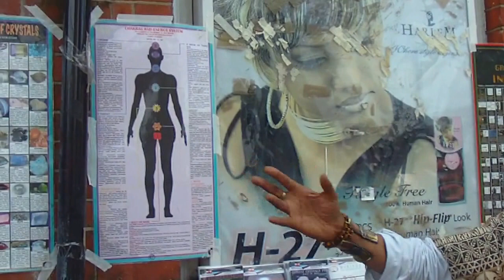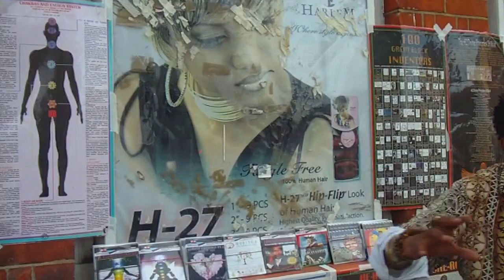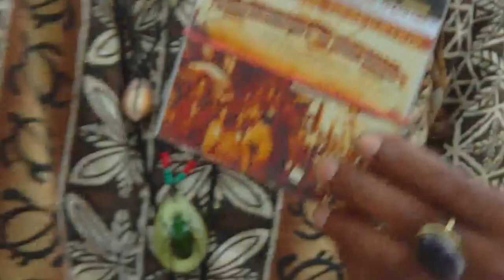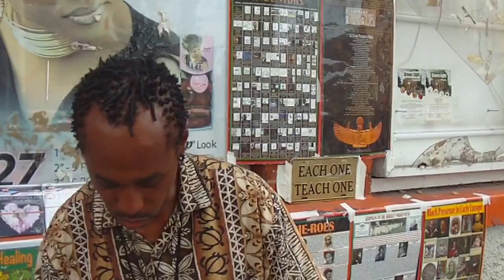Da Afternoon Nuwbz